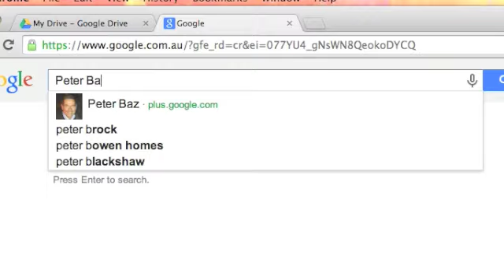Peter Baz GTA video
One minute video for Google Teacher Academy application: Ambassador for Change